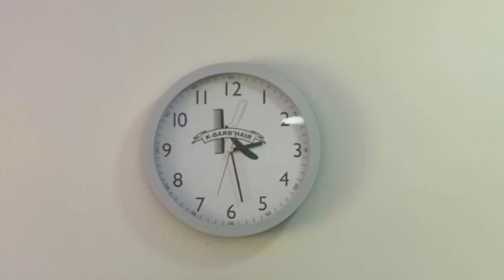Riches k — Vous fiez pas aux apparences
D’âpres une idée riches k

Rejoins-moi sur